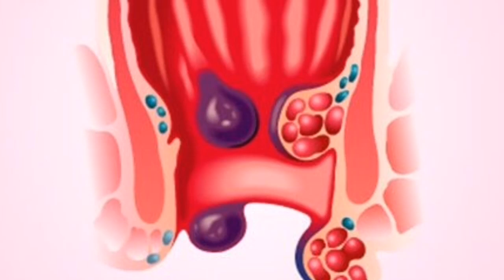PRIRODNA KREMA ZA HEMEROIDE - recept i upotreba